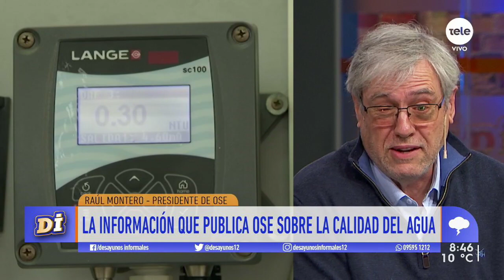El presidente de OSE quiere que los estudios de calidad de agua se publiquen con alta frecuencia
Raúl Montero teme que se sobreponderen los malos resultados y sostuvo que quieren mitigar la situación de lodos en Aguas Corrientes.